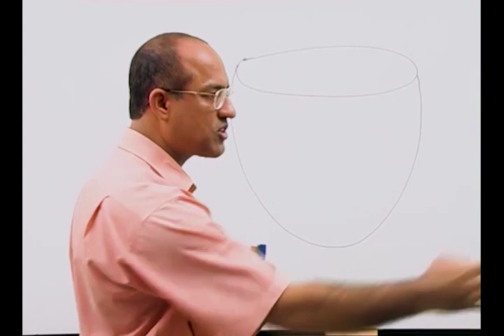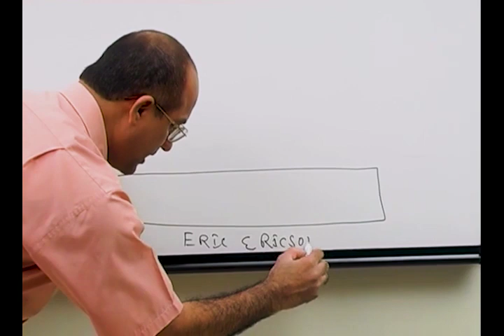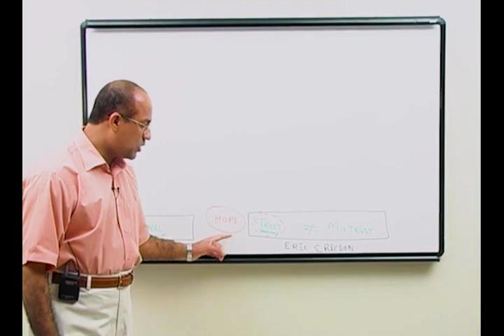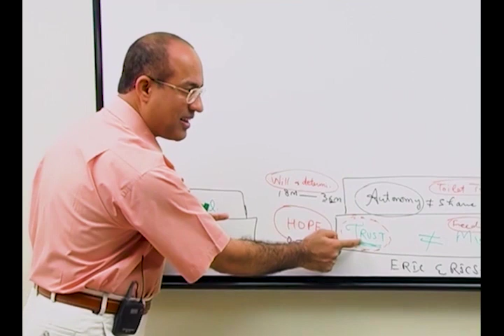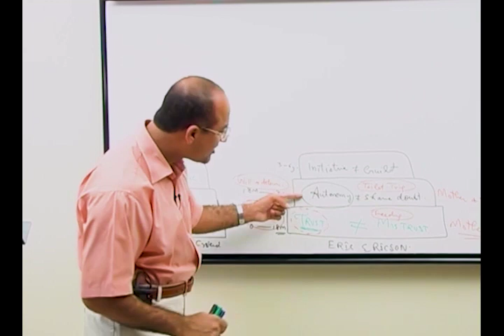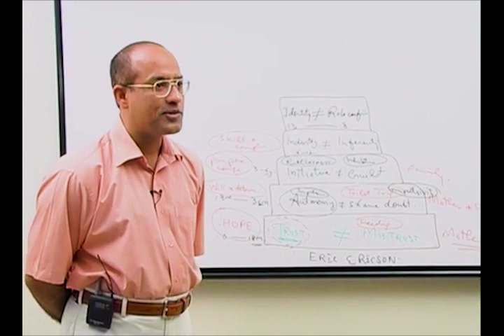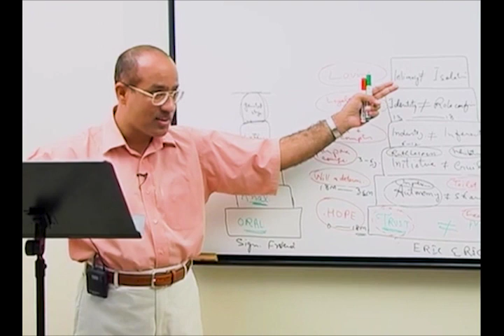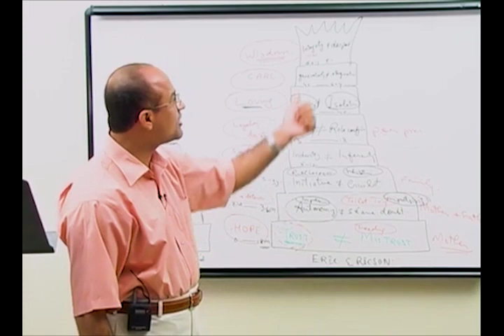Human Personality Development | Conscious, Preconscious & Unconscious Mind 🧠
1. More than 800+ Medical Lectures.
2. Basic Medical Sciences & Clinical Medicine.
3. Mobile-friendly interface with android and iOS apps.
5. Download option for offline video playback.
6. Fanatic customer support and that's 24/7.
7. Fast video playback option to learn faster.
8. Trusted by over 2M+ students in 190 countries.

Personality development encompasses the dynamic construction and deconstruction of integrative characteristics that distinguish an individual in terms of interpersonal behavioral traits. Indeed, personality development is ever-changing and subject to contextual factors and life-altering experiences. Personality development is also dimensional in description and subjective in nature. That is, personality development can be seen as a continuum varying in degrees of intensity and change. It is subjective in nature because its conceptualization is rooted in social norms of expected behavior, self-expression, and personal growth.

The dominant viewpoint in personality psychology indicates that personality emerges early and continues to develop across one's lifespan. Adult personality traits are believed to have a basis in infant temperament, meaning that individual differences in disposition and behavior appear early in life, potentially before language of conscious self-representation develop. The Five Factor Model of personality maps onto the dimensions of childhood temperament. This suggests that individual differences in levels of the corresponding personality traits (neuroticism, extraversion, openness to experience, agreeableness, and conscientiousness) are present from young ages.

Psychology is the science of mind and behavior. Psychology includes the study of conscious and unconscious phenomena, as well as feelings and thought. It is an academic discipline of immense scope. Psychologists also seek an understanding of the emergent properties of brains, linking the discipline to neuroscience. As a social science, psychologists aim to understand the behavior of individuals and groups.